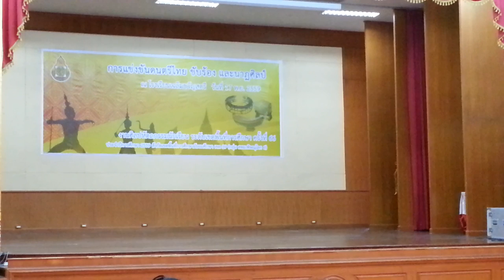ศิลปหัตถกรรมนักเรียน ครั้งที่ 66 นาฏศิลป์ - นาฏศิลป์ไทยอนุรักษ์ ม.ต้น ผดุงราษฎร์ HD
การแข่งขันนาฏศิลป์ไทยอนุรักษ์ ระดับชั้น ม.ต้น ทีมโรงเรียนผดุงราษฎร์ ในการแข่งขันงานศิลป์หัตถกรรมนักเรียน ครั้งที่ 66 รอบคัดเลือกตัวแทนเขตสำนักงานเขตพื้นที่มัธยมศึกษาเขต 39 พิษณุโลก เขต 1 ที่หอประชุมราชานุเคราะห์ 3 โรงเรียนเฉลิมขวัญสตรี พิษณุโลก วันที่ 17 พฤศจิกายน 2559 นำมาให้เพื่อนๆทุกคนได้ดูกันค่ะ